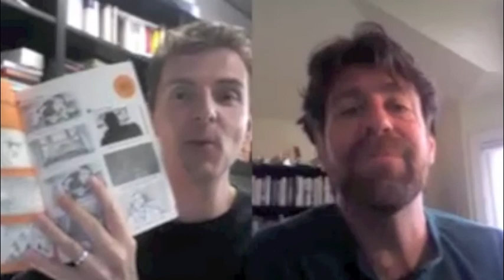Why Video (that doesn't suck) is So Important to Radio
Mark Ramsey talks to Steve Stockman film and commercial director, and author of "How to Shoot Video that Doesnapos;t Suck." Why does video matter for radio broadcasters at all (let alone great video), and how can we all create video "that doesnapos;t suck"?